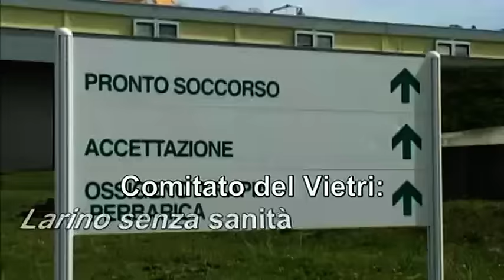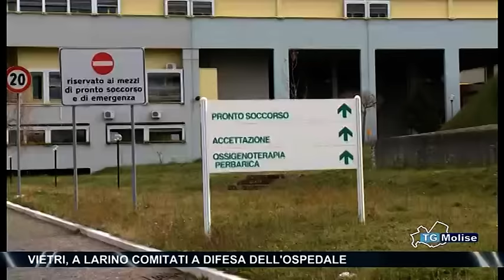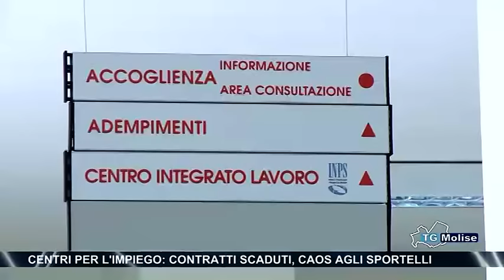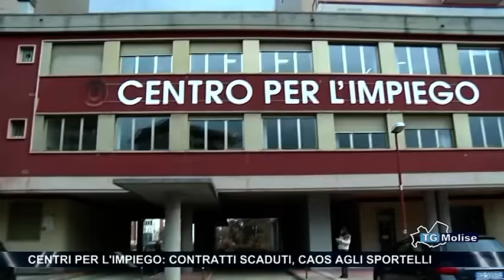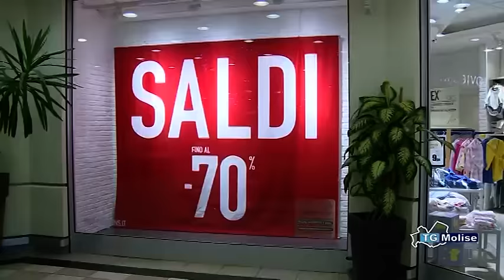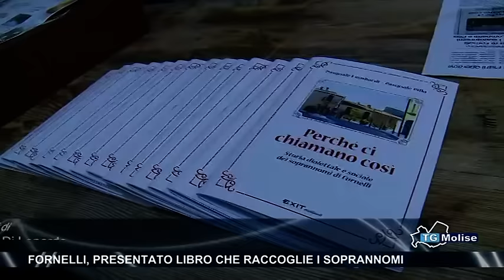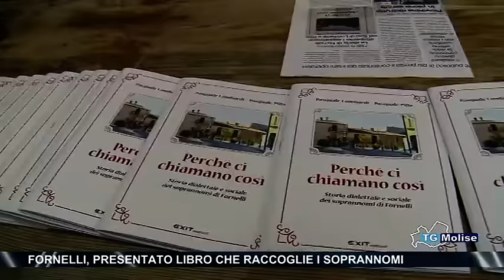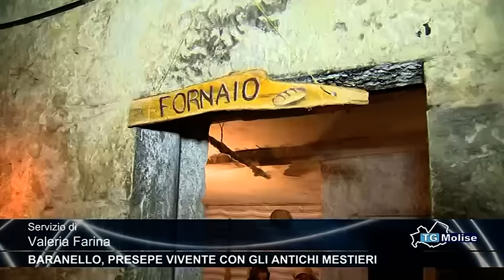Tg Molise Telemolise 04 01 16 edizione 14